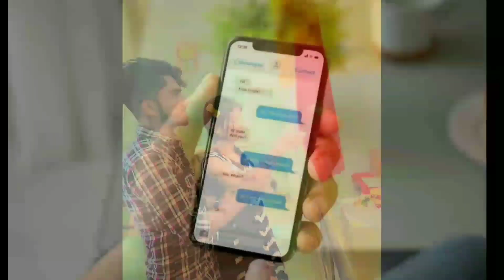Dolly raj news today rockstar | Dolly Razz कुछ साल पहले कॉलेज से गायब | Dolly raj tiki video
dolly raj
dolly nishant vlog
dolly raj news today
doli raj ka video
doli raj ka maut kaise hua
doli raj ke video
dolly doli raj ka news
dolly nishad
dolly raj ka video
dolly raj tiki video nishant
dolly ki video nishant
dolly vlogs
dolly raj
dolly raj tiki video
doli raj ke maut kaise hui
dolly nishant vlog
dolly raaz news
dolly raj news
dolly razz ka maut kaise huaa
dolly razz news
dolly raj news
dolly raj nishant
dolly raj kaise mar gai
dolly raj hatyakand
dolly raj rip
dolly raj ke
dolly raj vlogs
dolly raj
doli raj dolly raj news
doli raj ka news
doli raj ke news
dolly video
doli ka news
doli ka video
dolly nishant vlog divva agarwal
divya agarwal
doli ka maut kaise hua
doli raj ka maut ka video
doli raj ke maut ka video
doli raj ki maut kaise hui
doli raj ki video
doli raj news doli raj video
dolly
dolly ki maut ki video
dolly raaz news
dolly raj vlogs
dolly tiki video tiki video